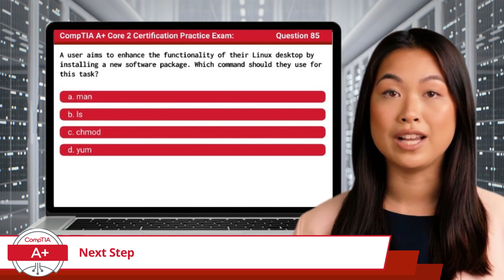CompTIA A+ Core 2 (220-1102) | Next Step - Practice Exam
After completing our FREE CompTIA A+ Core 2 Complete Training Course, it is time to move on to the next step in your exam preparation. That next step is our FREE practice exam which contains 200+ exam questions.